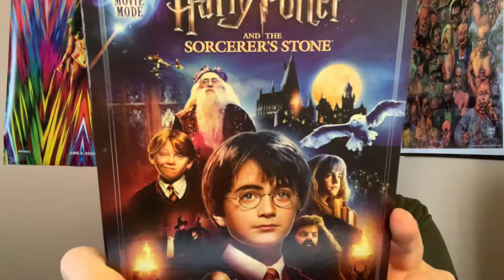Harry Potter 20th Anniversary UNBOXING!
HarryPotter 20th Anniversary is this Tuesday, November 16th! In celebration I received a box of goodies! Check them out!